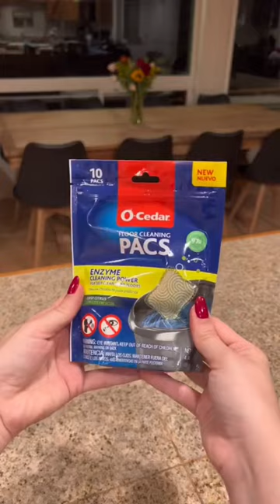After dark mop and clean with @ocedar enzyme packets. # cleaning asmrcleaning #